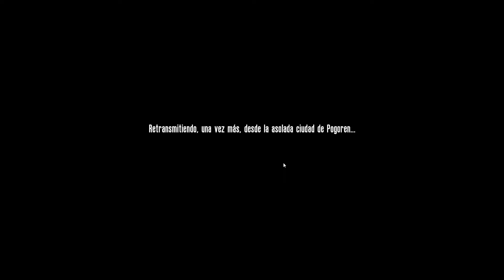This War of Mine - DLC The Last Broadcast 2 -Primer Contacto Español Gameplay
Título: This War of Mine: Stories - The Last Broadcast (ep. 2)
Género: Aventura, Indie, Simuladores
Desarrollador: 11 bit studios
Fecha de lanzamiento: 14 NOV 2018
The Last Broadcast is a brand new story in This War Of Mine universe:
7 remastered locations
4 new locations
new shelter
new playable characters
new radio mechanics
new investigating and reporting mechanics
new dilemmas mechanics
non-linear story with 6 different endings

The Last Broadcast es la segunda entrega de This War of Mine: Stories. Con la ayuda y el talento de Meg Jayanth (80 Days), este episodio ahonda en el tema de la verdad en tiempos de desesperanza.

Este DLC tan esperado introduce un escenario con nuevas mecánicas de juego, civiles con los que jugar y varios finales que superan al primer episodio de la saga: (The Father’s Promise).

Te pones en la piel de una pareja que retransmite programas de radio en una ciudad destruida por la guerra, y te enfrentas al desafío de estimar dónde está el límite para sacrificar la verdad por un bien mayor. Como dijo Ira Glass: «En la radio tienes dos herramientas: el sonido y el silencio».